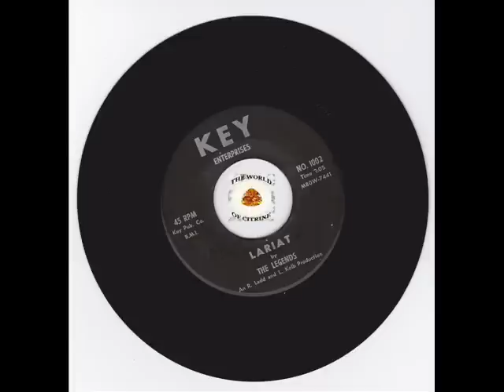Rockabilly Surf - Lariat - Legends